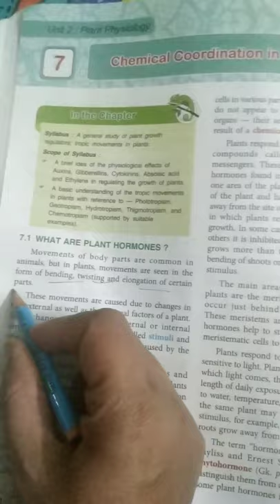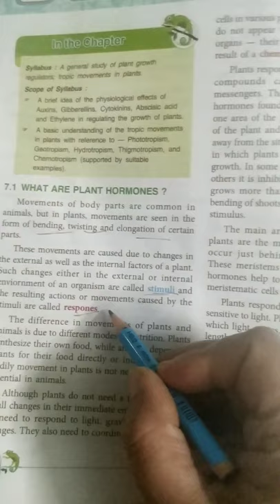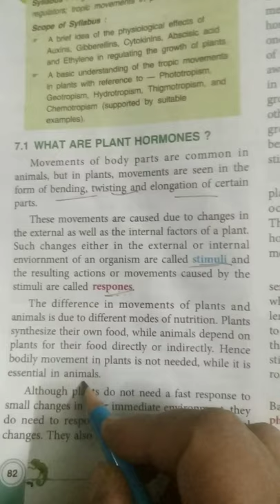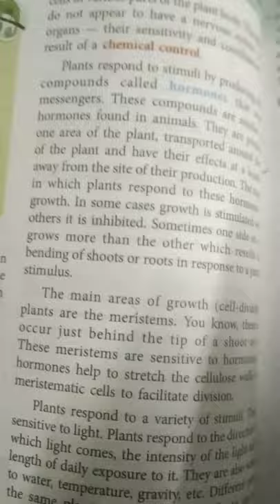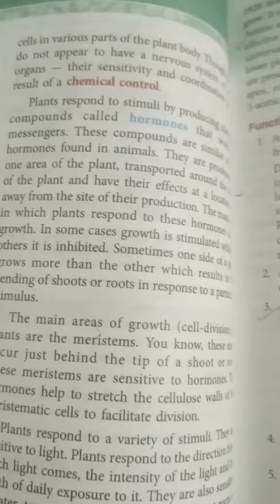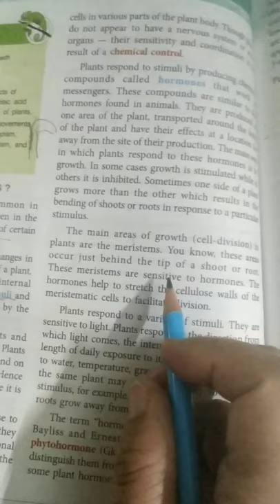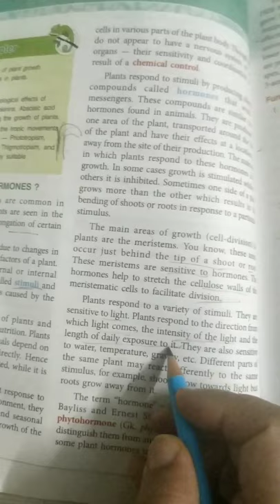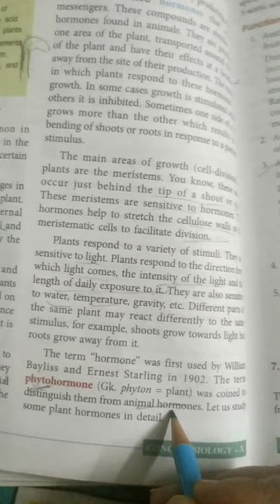Chemical coordination in plants